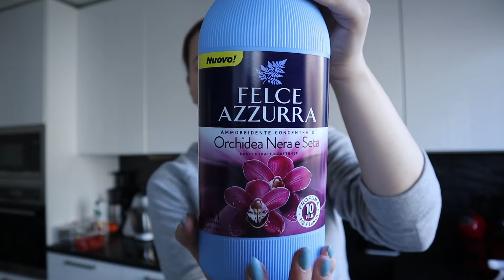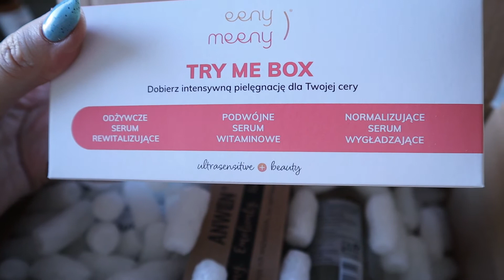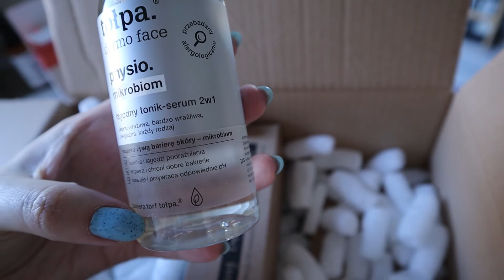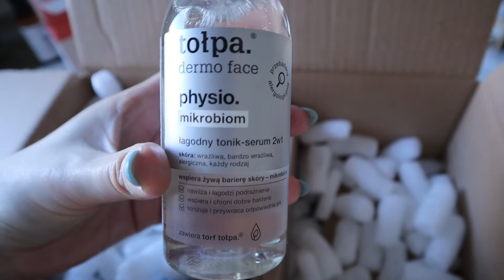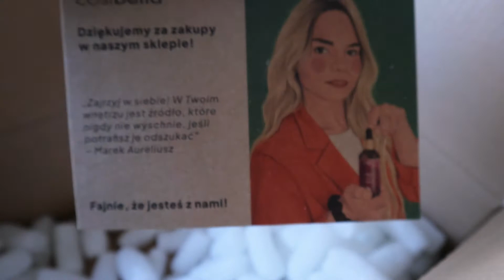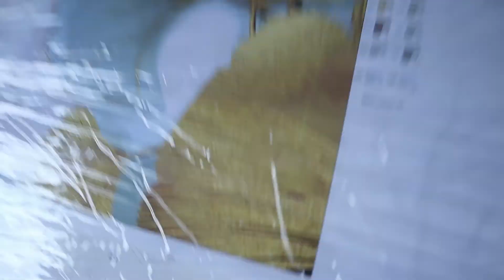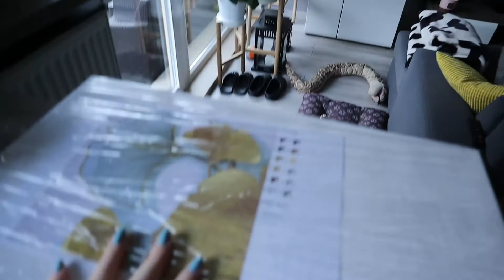VLOG - NOWE KWIATY, BEŻOWY BLOND I DUŻO ZAMÓWIEŃ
Zgodnie z zapowiedziami przyszła pora na prezentację moich nowych nabytków. Oczywiście nie mogło się obyć bez problemów... Ale za to byłam u Garika i w końcu znalazłam to, czego tak naprawdę chciałam.

Film stanowi utwór, podlegający ochronie na podstawie ustawy o prawie autorskim i prawach pokrewnych. Nieuprawnione lub niezgodne z poniższymi zasadami wykorzystanie filmu narazi sprawcę na konsekwencje prawne. Autorskie prawa osobiste oraz autorskie majątkowe do filmu przysługują autorce. Kopiowanie i wykorzystywanie filmu bez wiedzy autorki jest niezgodne z prawem autorskim i podlega karze.